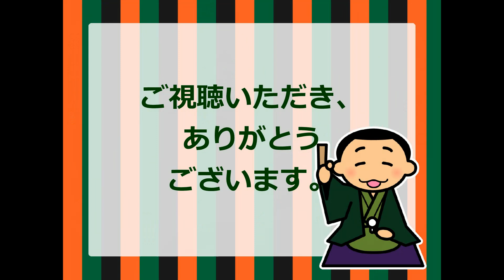（江戸小噺）猫じゃない 朗読：向井智子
♯江戸小噺
美しい嫁が猫を抱いて店の前に座っていると、通りかかった若い男たちが猫を褒める。猫が「ニャン」というと、嫁は猫の頭をたたいて、「バカだねえ。お前のことじゃないのに」…という江戸小噺をご紹介します。自分の美しさに自信がある嫁は、チヤホヤされたのは猫じゃなくて、自分だと勘違いしたのですね。お楽しみいただければ、幸いです。